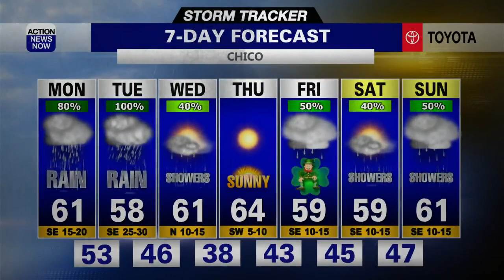Storm Tracker Forecast: Very wet & windy conditions ahead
Grab your umbrella, give yourself extra time to get where you're going & keep your phone charged as you get ready to take on the start of your work week across northern California. Heavy rain, high elevation snow, the threat of thunderstorms, and gusty south winds are all ahead in your forecast early to mid week. Power outages and flooding will be the biggest concerns through Wednesday. Even more showers are projected to return in your extended forecast.